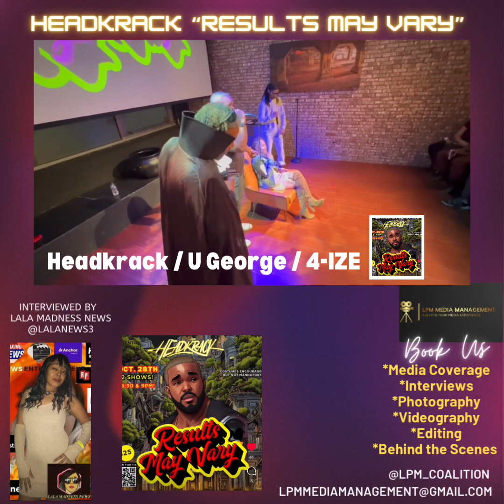Headkrack U George and 4IZE Freestyle “A Girl Named La” RESULTS MAY VARY SHOW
BTS - So @headkrack @ugeorgethemc @4izeraps asked me how my day was and they busted out an EXCLUSIVE freestyle of “A Girl Named La”

“RESULTS MAY VARY” show
hosted by @headkrack

Interview 🎤 Coverage by
lalanews3

Location
The Atlanta Theater

Contact LPM Media Management for cover your EXCLUSIVE events and media needs.